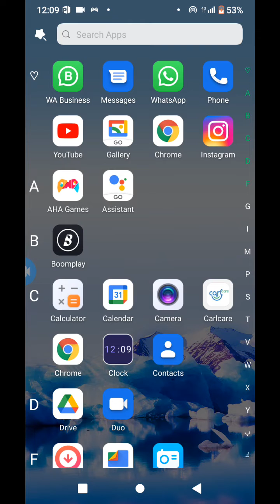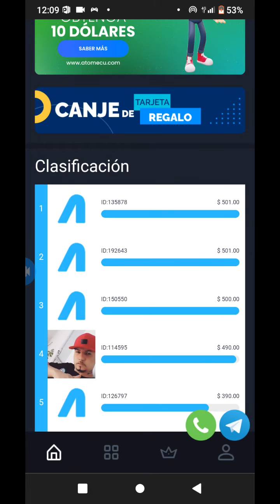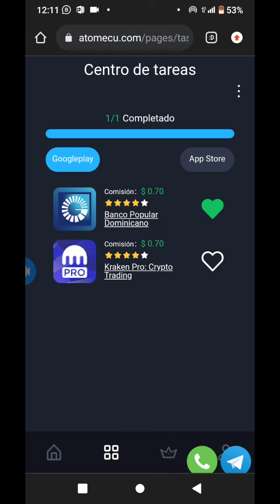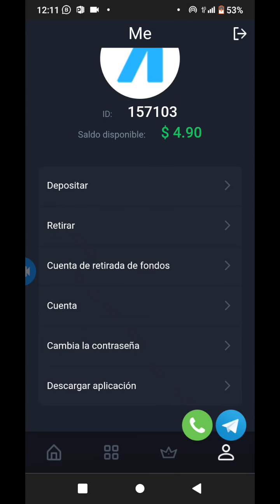How to make money 💰 online without any investment just perform simple task earn up to 160$